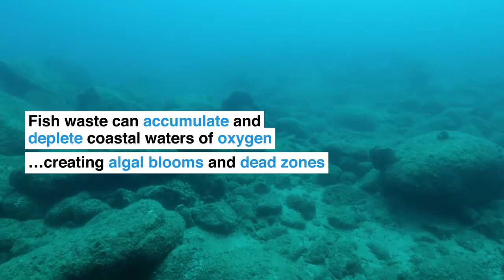This innovative fish farm could revolutionise seafood production Pioneers for Our Planet